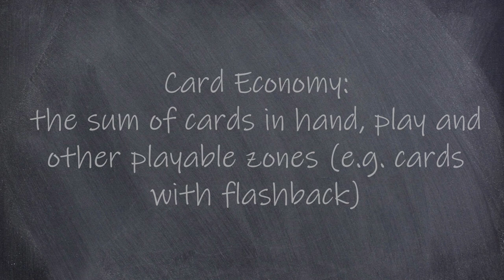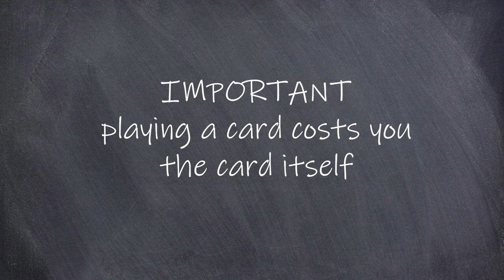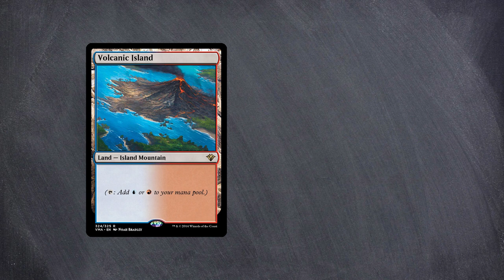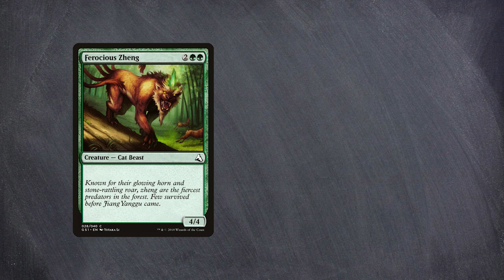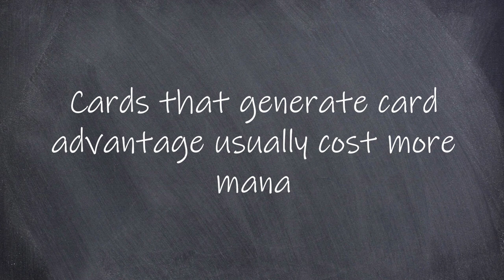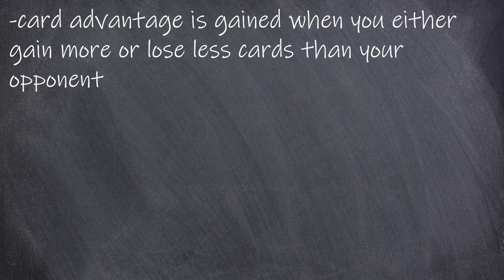Card Advantage and why it matters - MtG Game Theory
This strategy guide / game theory / course video on Card Advantage will help you get better at MtG,  and TCG Card Games in general. What is MtG Card Advantage ? Watch the video to find out!